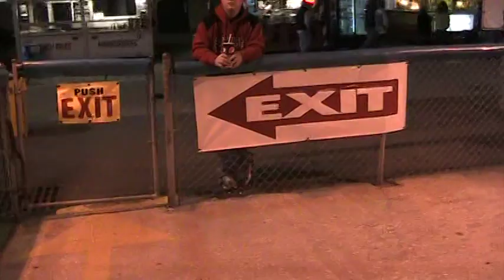Sky Glider at the Florida State Fair (Day & Night POV)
This is a on ride day and night POV of the Sky Glider. It's from SkyTrans in the New England area of the US. I've also been told that OD Hopkins and Associates helped with this as well. Unfortunately, that's all I know about this. I don't know it's length, height, or when it opened. I do know this is a permanent attraction unlike the rest of the rides which are brought in by Wade Shows. . The Florida State Fair is "Always in Februrary, and always in Tampa". There's nothing quite like a trip to the state fair no matter where you live, there's always one near you at some point in the year. It's as much an assault on the senses as it is fun riding the rides and looking at the exibits. As you're walking down the midway, you're hearing multiple forms of recorded and live music, side show barkers trying to lure you to their exibit or game, as well as fair announcements. Atthe same time, your nose is under attack from the gear grease, Corn Dogs, Elephant Ears, Cheese Steak subs, Cotton Candy, and other traditional fair foods.